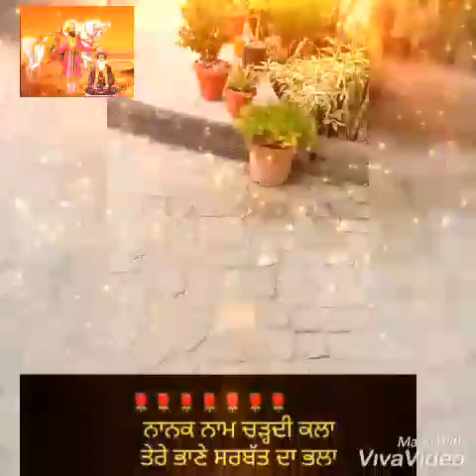👉👉👉✒🕐ਸੱਦਾ ਪੱਤਰ ਗੁਰੂ ਪਿਆਰੀ ਸਾਧ ਸੰਗਤ ਨੂੰ ਬੇਨਤੀ ਪਰਵਾਨ ਕਰਨਾ ਜੀ🙏🙏🙏👉ਗੁਰੂ ਗ੍ਰੰਥ ਸਾਹਿਬ ਮਹਾਰਾਜ ਜੀ ਦ